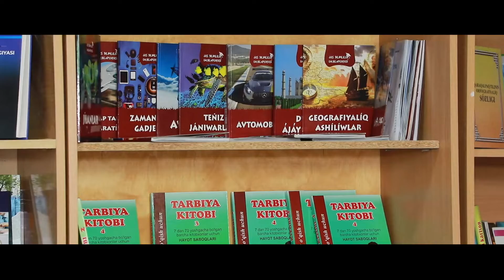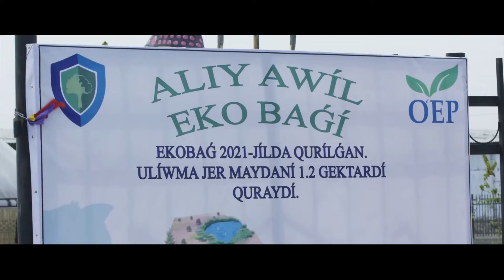Ислоҳотлар амалда Обод масканга айланган Али овул қишлоғи